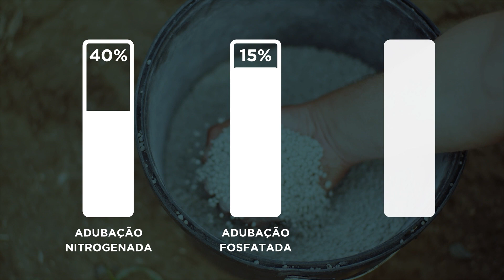Agricultura de baixo carbono | Ciência e Tecnologia com Embrapa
Neste vídeo intitulado "Agricultura de baixo carbono | Ciência e Tecnologia com Embrapa", você aprenderá sobre a importância de adotar práticas agrícolas sustentáveis para reduzir as emissões de gases de efeito estufa e aumentar o armazenamento de carbono no solo.

O solo desempenha um papel crucial na luta contra as mudanças climáticas, e este vídeo explora como a agricultura de baixo carbono pode contribuir para proteger o meio ambiente. Saiba como o uso de plantas de cobertura, mix de sementes e outras estratégias podem melhorar a qualidade do solo, reduzir os custos de produção e promover a eficiência no uso de água e nutrientes.

Além disso, descubra como essas práticas podem preparar os produtores para as tendências de mercado em direção a produtos com menor pegada de carbono e hídrica.

Assista e saiba como a agricultura sustentável pode ser benéfica para o planeta e para o setor agrícola.

📺Onde assistir:
► NET: 185 e 685
► Sky: 164
► OiTV: 179
► ClaroTV: 185
► Parabólica Analógica: banda C na Star One C2
► Parabólica Digital: Star One C2